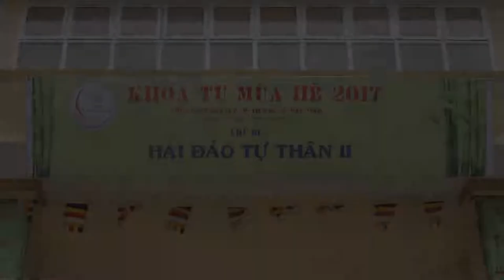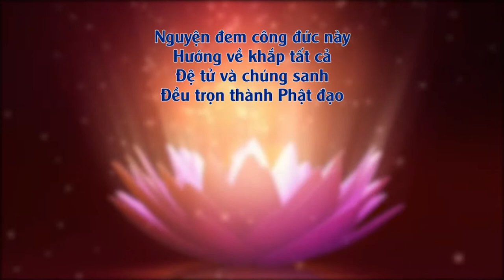Ni Sư Hương Nhũ || Hải Đảo Tự Thân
Hải Đảo Tự Thân - Ni Sư Hương Nhũ giảng tại chùa